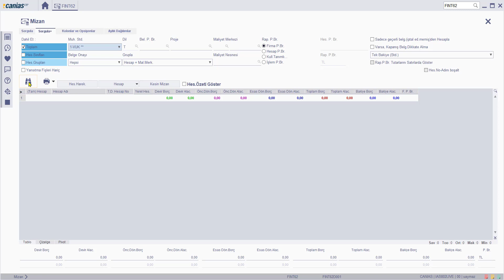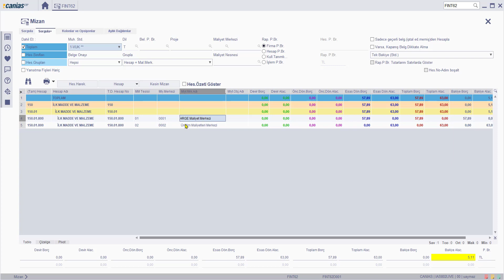FIN 10481 : FINT62 - Maliyet merkezine göre gruplanmış mizan raporu